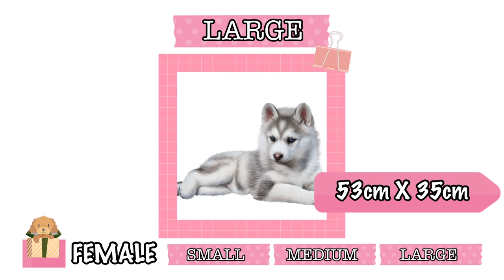Honeycare Fashion Dog Diaper! “IS IT WORTH IT OR NOT?” | GIVEAWAY! | Husky Pack TV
Honeycare Dog Diaper is definitely WORTH IT! What are you waiting for?

How to join:

2. Give this video a thumbsup!
3. Comment down you Dog's Name, size and your ig handle!

Have you watched out Tiktok Videos?